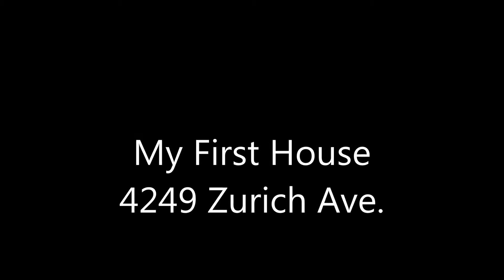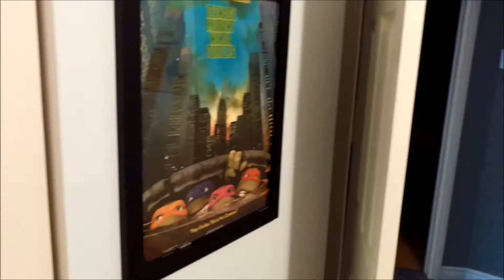My House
My First House